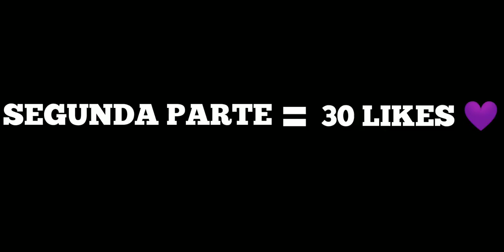EVOLUTION OF BRAWL STARS MUSIC #1 | ONLY SOUND | FREE TO USE